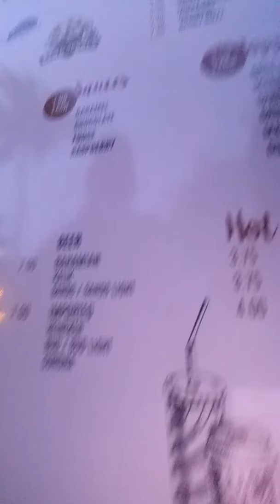1 vlog on vacation